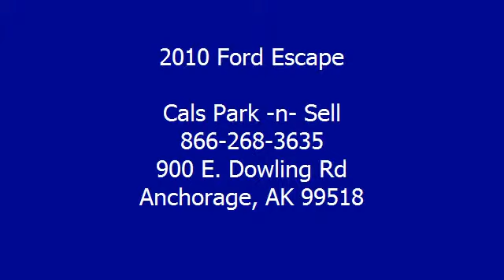2010 Ford Escape - Cals Park -n- Sell - Anchorage, AK 99518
900 E. Dowling Rd

For Sale: 2010 Ford Escape
VIN: 1FMCU9EG0AKB89987
Engine: 2.5-Liter 4-Cylinder 171HP
Drivetrain:
Transmission: automatic
Mileage: 20,478
Color: RED (exterior)  (interior)

Features:
2010 Ford Escape S U V. This vehicle features the following equipment: automatic, 2.5-Liter 4-Cylinder 171HP, Passenger Front Airbag, Side Impact Airbag, A M/FM Radio, Hands-Free Phone, Air Conditioning, Auto-Dimming Rearview Mirror, Cruise Control, Power Steering, Fog Lights, Roof Rack, Anti-Theft Alarm, Tire Pressure Monitor, Traction Control, Heated Seats